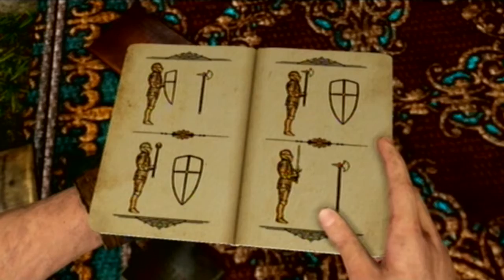Uncharted 3: Drake's Deception - Part 10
A Let's Play of Uncharted 3: Drake's Deception.